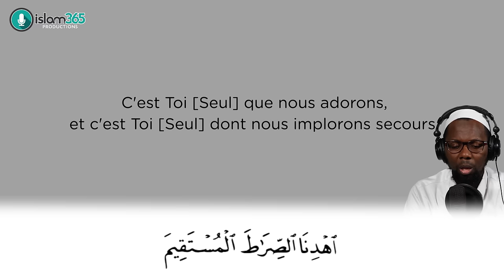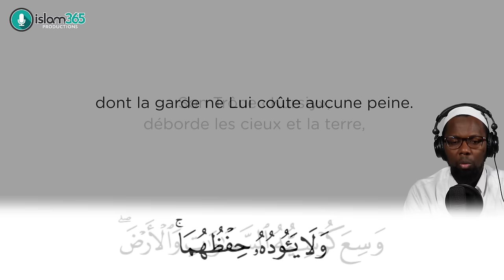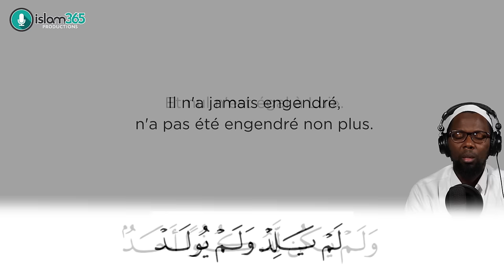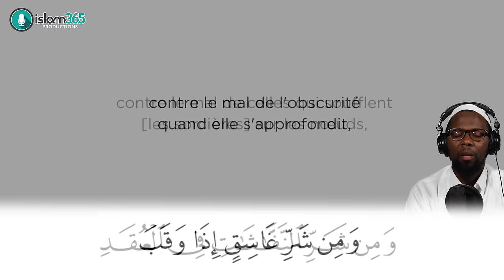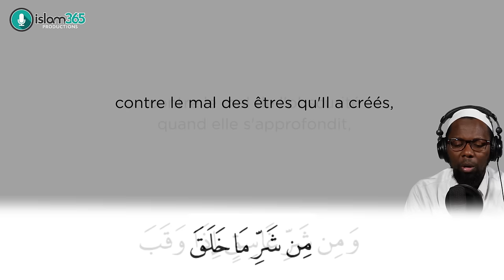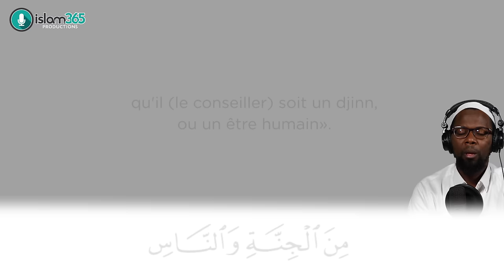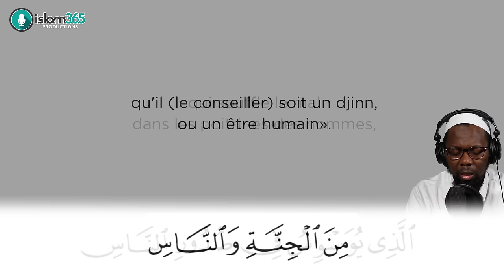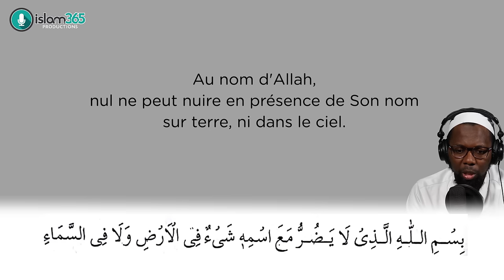Les invocations du matin et du soir - Dou'as - Hfz Mouhammad Hassan (Arabe + traduc.) version VIDEO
il y a beaucoup de manières différentes d’adorer Allah SWT (‘ibaadah), et l'invocation (du’a) en est une. Un hadith qualifie le du’a comme étant l’essence de l’adoration. En effet, la réalité de la servitude envers Allah SWT se traduit par l’humilité et la soumission envers Le Créateur. Le serviteur doit montrer son impuissance, sa dévotion profonde et sa dépendance totale à Allah. Cette attitude est plus marquée au moment des invocations, d’où la supériorité des invocations sur d’autres formes d’adorations.

⚠ Remarque :

Il est rapporté par Sayyidina Abdullah Ibn Umar ؓ que le Saint Prophète ﷺ a dit : « Les cœurs (des hommes) sont des navires (Ils peuvent être remplis de piété ou de vice). Et, certains cœurs ressemblent à d'autres cœurs. Alors, Ô gens ! Lorsque vous demandez à Allah SWT (peu importe la demande) soyez certain de l'acceptation de l’invocation que vous avez demandée. En effet, Allah SWT n'accepte pas l’invocation de son serviteur qui la prononce avec un cœur indifférent. » (Majama al-Zawaid)

▶ Ce hadith mentionne un point important concernant les invocations (du’a) : la personne doit avoir la ferme conviction que sa supplication sera acceptée. Sa confiance en Allah SWT ne doit pas faillir. Il est également indiqué que cette personne devrait éviter d’avoir ne serait-ce qu’un moment d’insouciance durant son du’a.